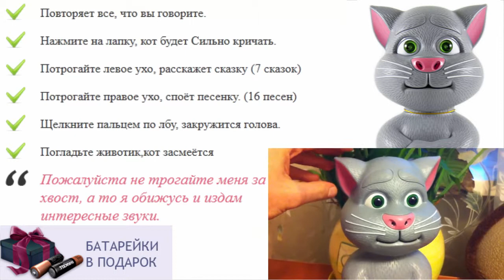Говорящий повторюшка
что подарить ребенку 12 лет
игрушка большой кот
кот повторюшка играть на компьютере
игрушки для детей автомат
как хомяк повторюшка новосибирск
игрушка для ребенка 2лет
купить игрушку кота тома
интерактивная игрушка котик
интерактивные игрушки оптом
игрушки для детей до 2 лет
игрушки для ребенка 3 х лет
говорящая маша игрушка
игрушка для ребенка 6 месяцев своими руками
игрушки для детей радиоуправляемые
товары и игрушки для детей
купить говорящего попугая игрушку
игрушка как говорящий слон
игрушка кот том купить
игрушки для ребенка от 1 года
говорящий хомяк интерактивная игрушка
говорящий как хомяк повторюшка купить в Москве
у ребенка отнимают игрушки
что подарить ребенку 1 5 года
как хомяк повторюшка оптом
описание игрушек для детей
игрушки конструкторы для детей
говорящий хомяк игрушка видео
как хомяк повторюшка онлайн
игрушки для детей роботы
интерактивные игрушки furreal
игрушка для ребенка 5 месяцев
развивающий центр для детей игрушка
надувные игрушки для детей
интерактивные игрушки отзывы
повторюшка как дядя хрюшка
игрушки для детей дошкольного возраста
как маша повторюшка купить в москве
детские игрушки для детей
игрушки для ребенка трех лет
рыжий кот игрушка
интерактивные игрушки для мальчиков
интерактивные игрушки в украине
говорящие игрушки играть
игрушки для детей 12 лет
игрушки для детей 1 год
игрушки для четырехлетнего ребенка
попугай повторюшка играть
игры для девочек повторюшки
кот том повторюшка
кот том повторюшка играть
говорящий как хомяк повторюшка играть
игра кот повторюшка играть онлайн
что подарить детям на свадьбу
игрушки для детей 1 5
игра кот повторюшка играть бесплатно
мелкие игрушки для детей
игрушки для детей киев
игрушки для ребенка 5 6 лет
подари песню детям
игра онлайн повторюшка
как хомяк повторюшка отзывы
развивающие игрушки детям 6 лет
роль игрушки в развитии ребенка
игрушка для ребенка 11 месяцев
игрушки для детей спб
что подарить на год ребенку
игрушки для детей 6
дешевые игрушки для детей
игрушки для ребенка 3 года
интерактивные игрушки купить
кот повторюшка играть онлайн бесплатно
лулу игрушка интерактивная
игрушки для детей до года
интерактивные обучающие игрушки
игрушки для детей 7 лет
игрушки для детей 9 лет киев
программа повторюшка
игрушки для детей disney
игрушки для ребенка в 5 месяцев
как игрушка лошадь интерактивная
игрушки для ребенка 3 месяца
игрушки для детей ютуб